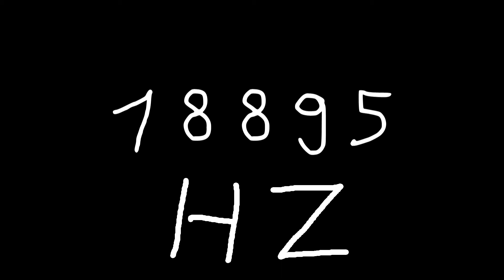18895 hz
Just sound.

chords
sounds
noise
tone
noises
tones
audio
wave
waves
sin
sine
sinus
sinoid
heart
heartbeat
resonancy